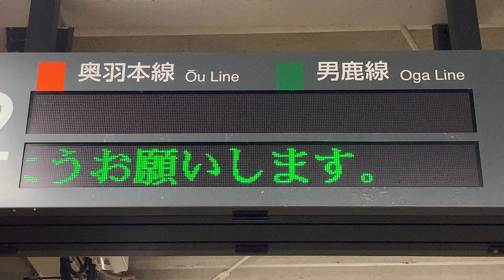JR東日本 追分駅 ホーム 発車標(LED電光掲示板) 無人時間帯の表示